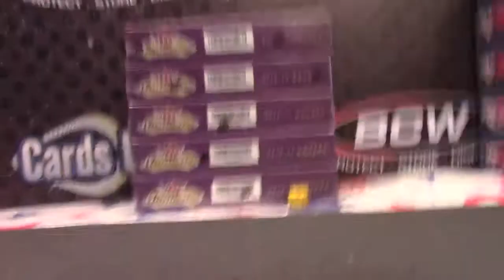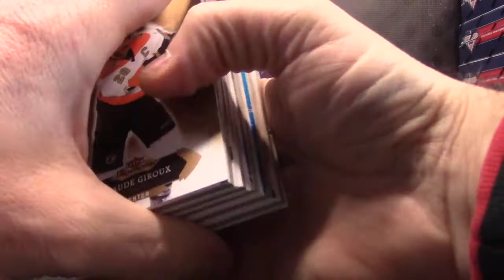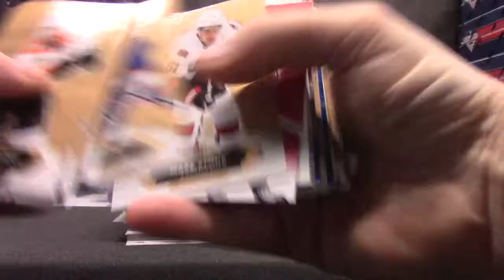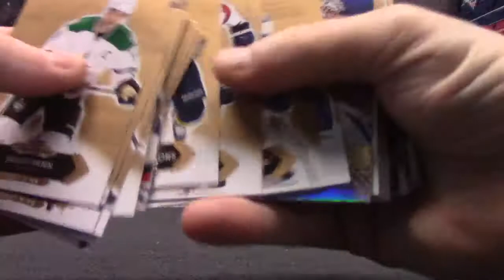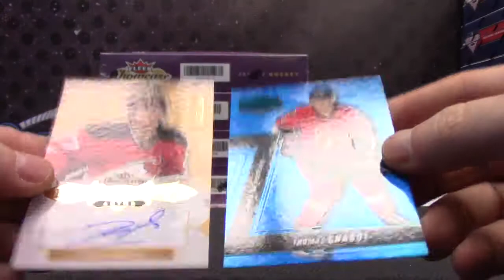Slappy's 2016/17 Showcase Hockey Box Break